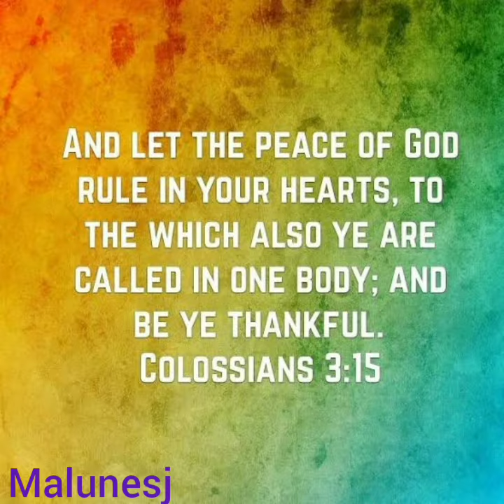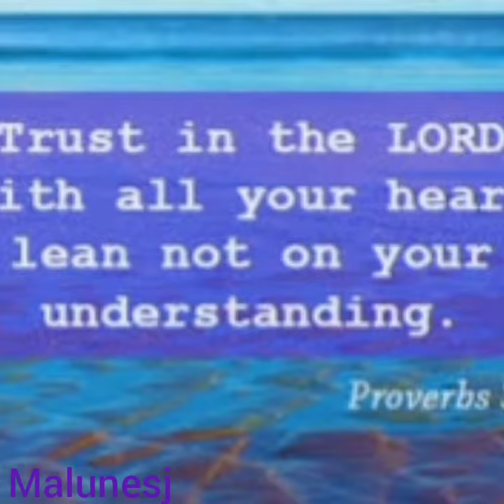Bible verse that Give you Hope| Malunesj Official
Hello!!! Amigos, Amigas, Brothers And sisters, Kamusta po kayung lahat? I'm hoping that all of you are in Good Condition, By the Help of Our Almighty God the Father, And if you are New in my Channel please don't forget to Like, Shares, Comment, and Subscribe.@Malunesj Official.
By the way our vlog and short video today is About Bible verse that Give you Hope

Hello Amigos Amigas Brothers and sister's please support